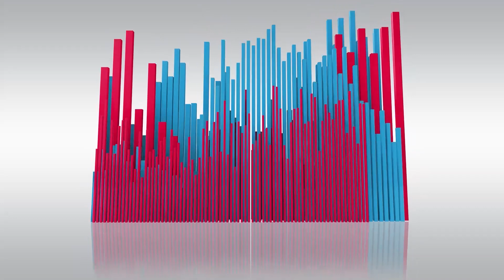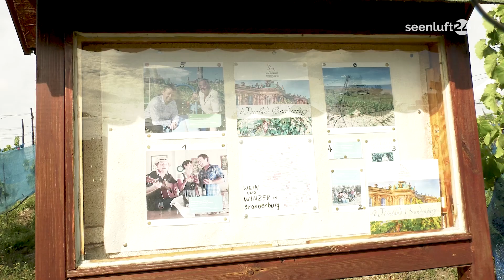service: kulturtipps vom 25.08.2020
Kevin hat schon wieder Urlaub, doch die Kulturtipps machen keine Pause. In dieser Woche hat sich daher Azubi Jacob in der Region umgeschaut und für das kommende Wochenende ein paar kulturelle Empfehlungen zusammengestellt.